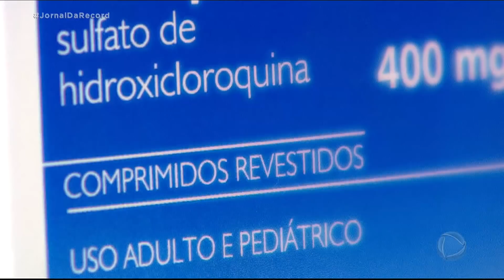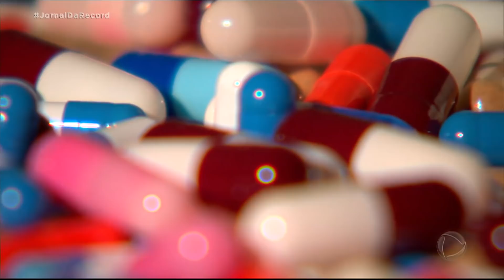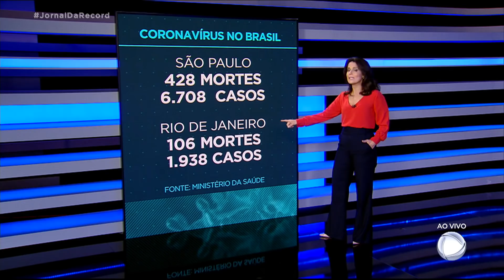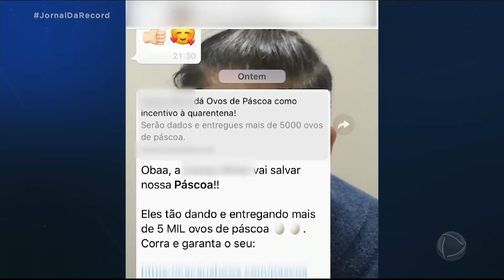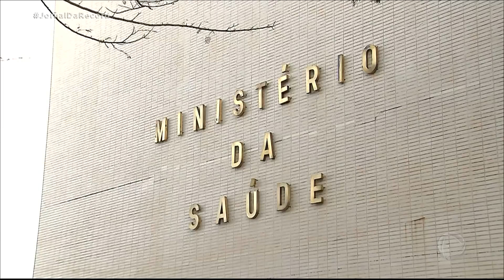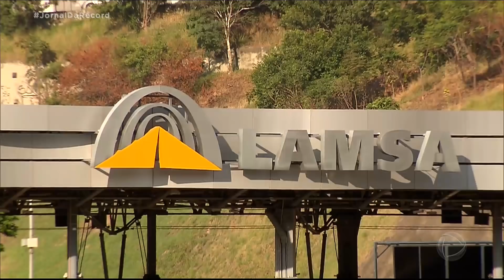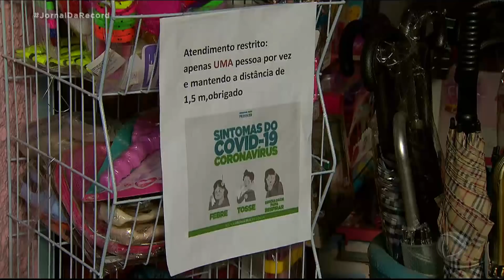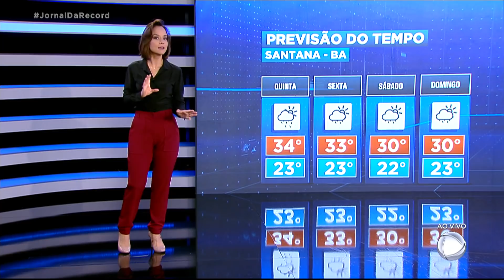Assista à íntegra do Jornal da Record | 08/04/2020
Brasil tem 15,9 mil casos de coronavírus. 86% das cidades brasileiras ainda não registram a presença do vírus. Bolsonaro se reúne com ministro da Saúde. Governo libera saque de um salário mínimo do Fundo de Garantia. Veja como receber o auxílio de emergência. Veja ainda nesta edição do Jornal da Record: mais uma empresa americana anuncia vacina para covid 19.